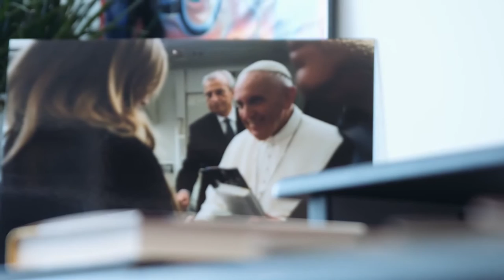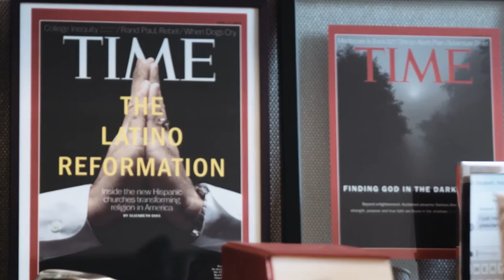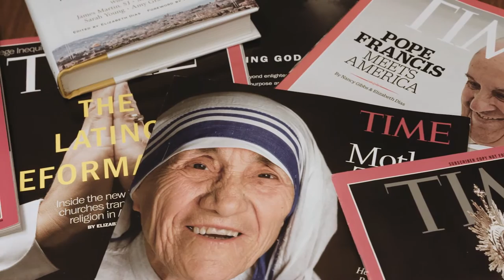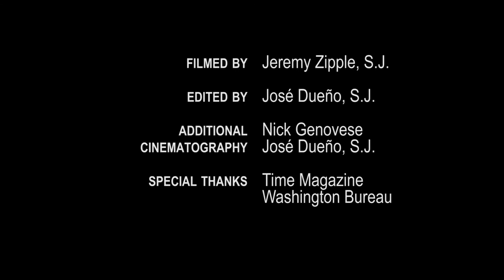Elizabeth J. Dias - The George W. Hunt, S.J. Prize for Excellence in Journalism, Arts & Letters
The boards of trustees of America Media and Saint Thomas More, the Catholic Chapel & Center at Yale University are pleased to announce that Elizabeth J. Dias of Time magazine is the 2016 recipient of the George W. Hunt, S.J. Prize for Excellence in Journalism, Arts & Letters.

Ms. Dias is a religion and politics correspondent for Time magazine. She holds a Masters of Divinity degree from Princeton Theological Seminary. An acclaimed journalist, whose work includes cover stories for Time, she has been honored by the American Academy of Religion for her reporting and won the 2014 Supple Religion Feature Writer of the Year Award. She is the editor of What Did Jesus Ask? Christian Leaders Reflect on His Questions of Faith and a contributor to Trump and Hillary: An American Life.